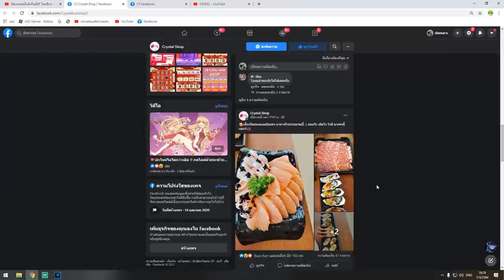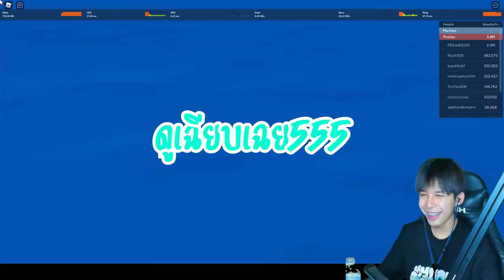Blox Fruits ผลเเสงตื่นเกรียนคน อย่างเเรง คอมโบเเล้วตายเเบบงงๆ